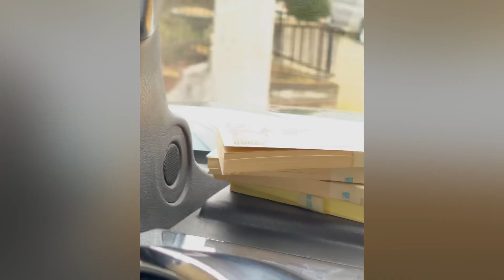Gold Hummer H2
In this video, I’ll show you My Gold Hummer H2 Beast. Enjoy!

Hummer H2 is the most embarrassing vehicle.
My Hummer Is Hummer H2’s 6.0-liter V-8 generates 325 horsepower and 365 pounds-feet of torque. Have luxury Gold interior. A stainless-steel brush guard and a touch-screen navigation system In my beast. General Motors’ standard OnStar communication system has analog and digital coverage and upgraded hands-free capabilities.

Video Editor & Tech Guy : @nasmidee

😜 Coming soon Our Mini Gold Hummer H2 Product.